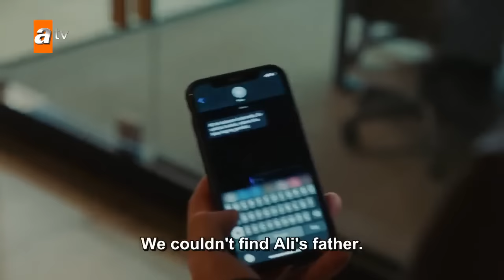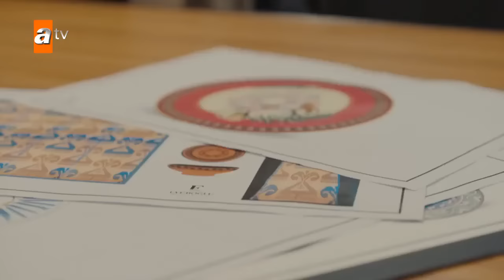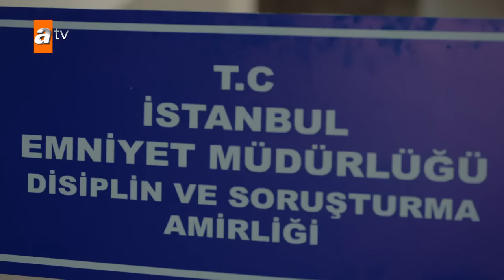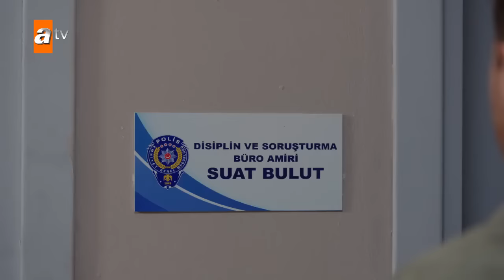Ateş Kuşları episode 30 english subtitles ~Turk4all